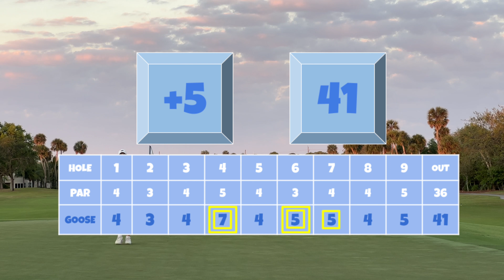Jupiter Country Club - Front 9 [41]